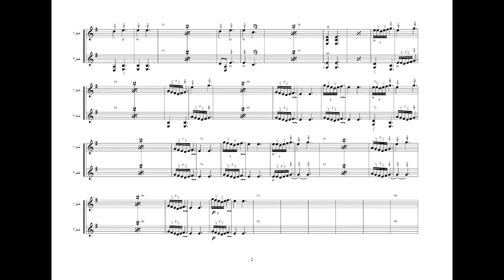دو نوازی تار-دستگاه همایون- طرحی از : نیما فریدونی و سید محمد تقی حسینی - 1383